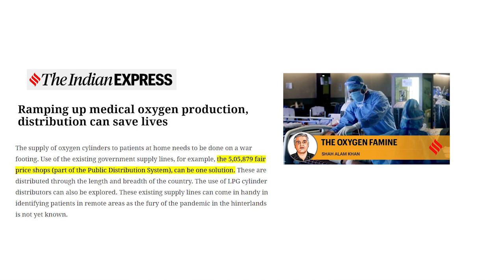नफ़रत-दमन छोड़िये, कोरोना के तांडव से हिंदी सूबों के शहर-गांव बचाइये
सरकार गांवों में कोरोना के संक्रमण और होने वाली मौतों की कोई आधिकारिक ब्रीफिंग नहीं कर रही है. कुछ अपवादों को छोड़ दें तो मुख्यधारा मीडिया भी गांवों की खौफ़नाक सच्चाइयों को सामने नहीं ला रहा है. कोरोना के तांडव के बावजूद हिंदी भाषी क्षेत्रों के गांवों में अस्पताल और टेस्टिंग आदि की सुविधा अब भी नगण्य है. इससे गांवों में जन-क्षति का कोई प्रमाणिक आंकड़ा भी नही आ पा रहा है. दूसरी तरफ हिंदी-भाषी क्षेत्रों की राजनीति और शासन में दमन, नफ़रत और क्रूरता सर्वाधिक है. इसके चलते इन प्रदेशों का कोरोना से निपटना मुश्किल होता गया है. ठोस तथ्यों की रोशनी में वरिष्ठ पत्रकार Urmilesh का विचारोत्तेजक विश्लेषण: